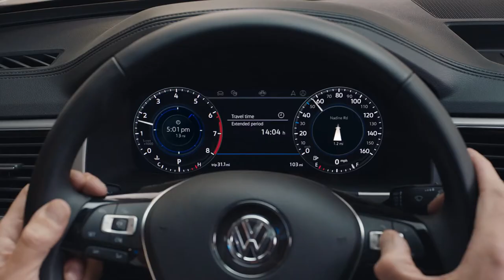2018 Volkswagen Atlas - Maps Commercial with Digital Cockpit